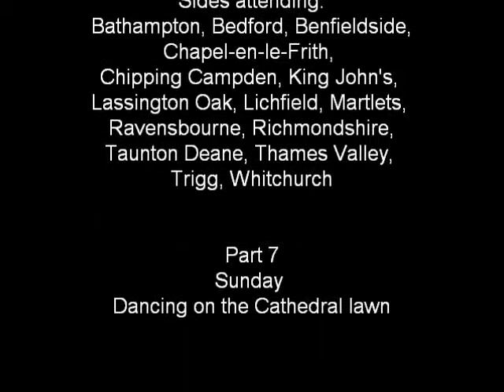Winchester Ring Meeting 1993 Part 7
Winchester Ring Meeting 3 - 5 September 1993.  Sunday. Dancing on the Cathedral lawn.
Sides attending:
Bathampton, Bedford, Benfieldside, Chapel-en-le-Frith, Chipping Campden, King John's,
Lassington Oak, Lichfield, Martlets, Ravensbourne, Richmondshire, Taunton Deane, Thames Valley, Trigg, Whitchurch